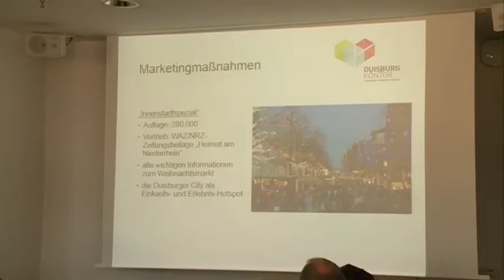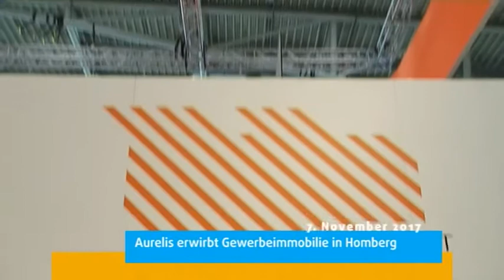STUDIO 47 .nachrichten | 07.11.2017 | AUFBAUARBEITEN ZUM DUISBURGER WEIHNACHTSMARKT LAUFEN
Duisburg bietet attraktive Gewerbefläche; Aurelis erwirbt Gewerbeimmobilie in Homberg | IG Bau erzielt 5,8 Prozent mehr Lohn; mehr Lohn für grüne Arbeitnehmer in Duisburg | Bunte Lichter verzaubern Duisburg; / Eintritt beträgt 4 Euro | Umweltschutz & Digitalisierung in der VHS; der Eintritt zum Vortrag beträgt 5 Euro | Wetter | Verkehr